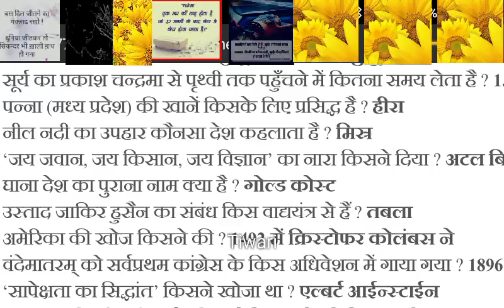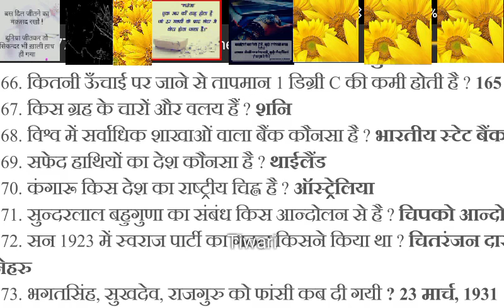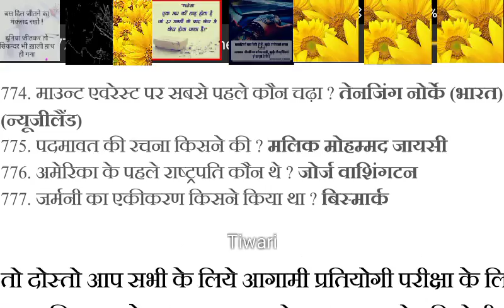MOST IMPORTANT GK FOR SSC BANK GRUP D UPSC ALL EXAM